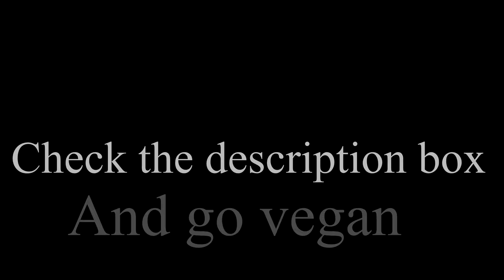IndiPac | Day9 - What About Cycling Maven?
Cycling Maven aka Mark Ferguson is doing good, he has left Nullabor Road House and is riding to Ceduna. Wish him a tailwind :) In this video I've talked about water at the Nullabor and his gearing. Just a quick little update in case if you haven't been watching his Live Streams.